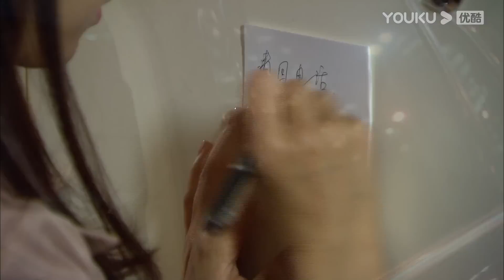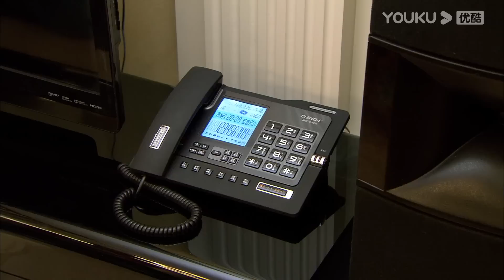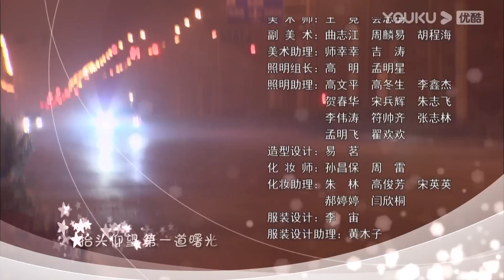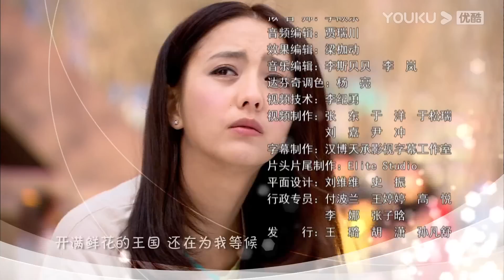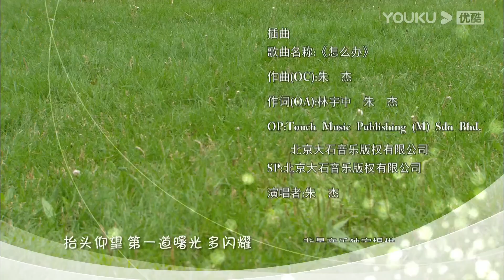ESPSUB [Amar, nunca olvidar] EP21 | Tiene un hijo con un rico CEO | Jerry Yan/Tong Liya | YOUKU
[Amar, nunca olvidar] Li Zhongmou (Jerry Yan) es un rico hombre de negocios que tuvo una aventura de una noche con Wu Tong (Tong Liya) hace unos años. Se olvidó de ella hasta más tarde, en un accidente en el que resultó herido un niño; y después de la verificación, se confirmó que el niño pequeño, Wu Tong Tong, es de hecho su hijo.

Para recuperar a su hijo, Li Zhongmou lleva a Wu Tong a los tribunales e intenta recuperar la custodia del niño. Sin embargo, más tarde, debido a su falta de amor maternal desde niño, no quiere que su hijo crezca de la misma manera, por lo que accede a compartir la custodia con ella. A medida que pasa el tiempo, conmovido por la relación íntima de Wu Tong con su hijo y su amabilidad, Li Zhongmou se enamora de Wu Tong. Sin embargo, el rival y medio hermano de Li Zhongmou, Xiang Jun (Denny Huang), también comienza a enamorarse de ella.

Eventualmente, Li Zhongmou y Wu Tong se casan, pero no pueden decírselo a los demás debido a la oposición de sus familias. Después de experimentar la vida y la muerte, el resentimiento y los prejuicios, eventualmente todos aprenden a comprender, confiar y amar. Li Zhongmou y Wu Tong superan los malentendidos que amenazan con arruinar su relación y, tras la separación, encuentran el camino de regreso el uno al otro.

★Protagonistas: Jerry Yan / Tong Liya / Feng Jing / Huang Baijun / Wu Yufang / Lu Xing / Liu Xin / He Yongsheng / Wang Jianxin
★Episodios: 34